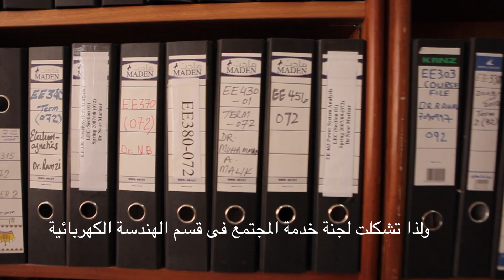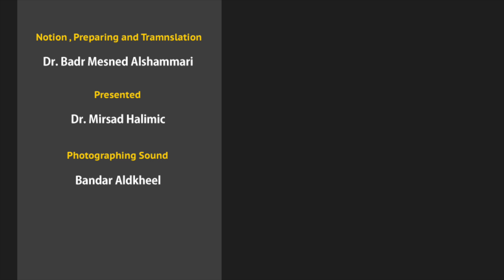قسم الهندسة الكهربائية - جامعة حائل . Depart. of Electrical Engineering - University Of Hail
فيلم قصير تعريفي لقسم الهندسة الكهربائية بجامعة حائل